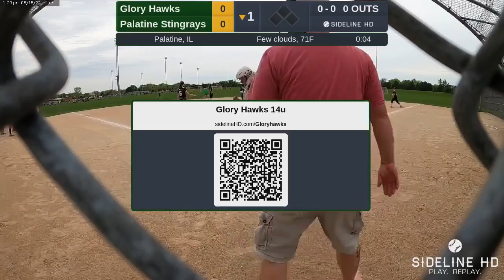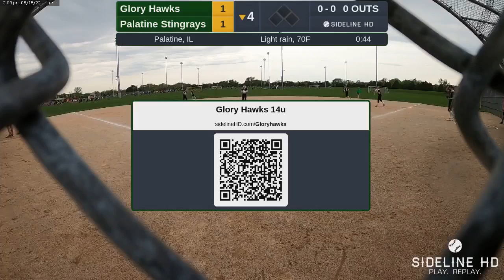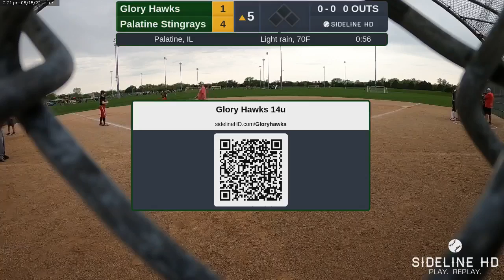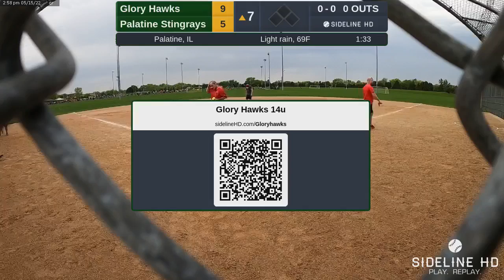Glory Hawks vs Palatine Stingrays Game1 05-15-2022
Final Score:
Glory Hawks: 9
Stingrays: 6